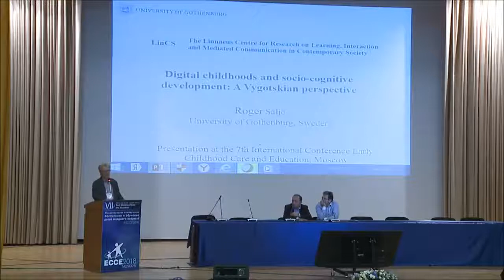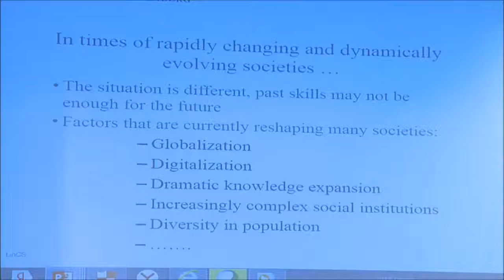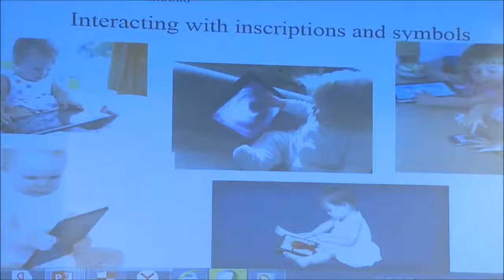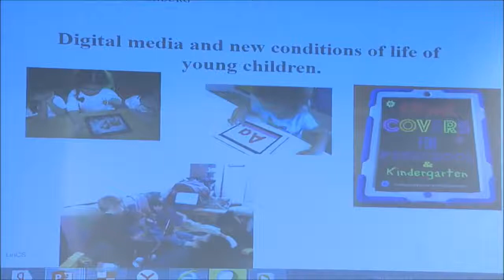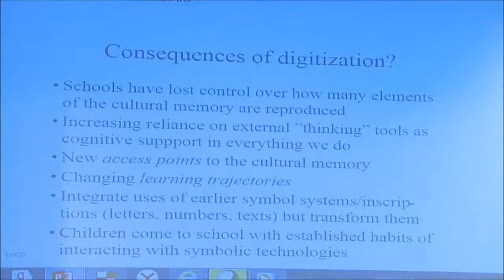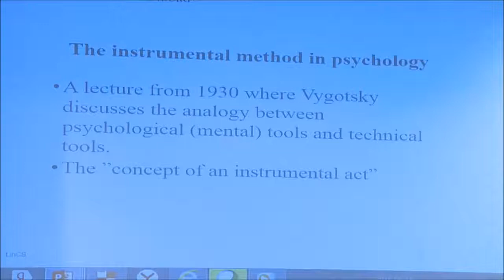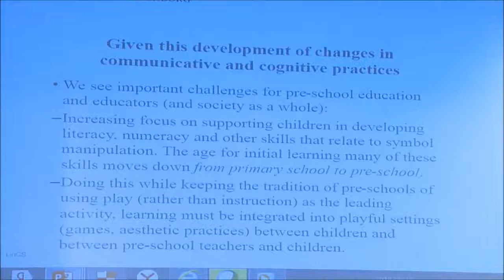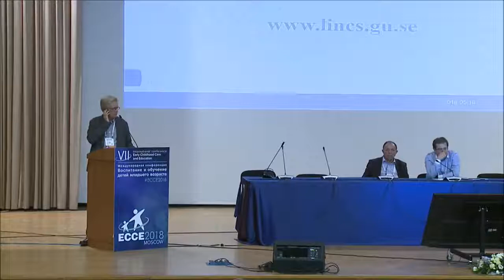ECCE 2018 Рогер Сальо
«Цифровое детство и социально-познавательное развитие: взгляд Л.С. Выготского» — Рогер Сальо, доктор философии (PhD), профессор Гётеборгского университета, директор Центра исследований обучения, взаимодействия и опосредованной коммуникации в современном обществе (Швеция).

VII Международная конференция "Воспитание и обучение детей младшего возраста"
Пленарное заседание
17 мая 2018